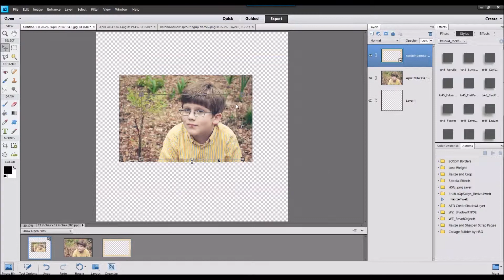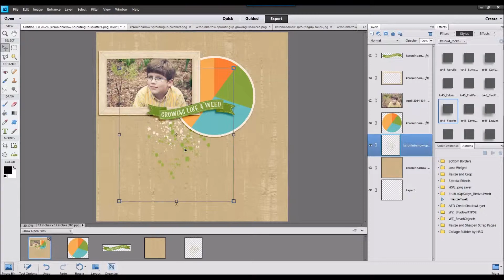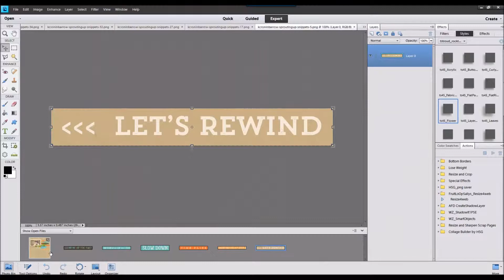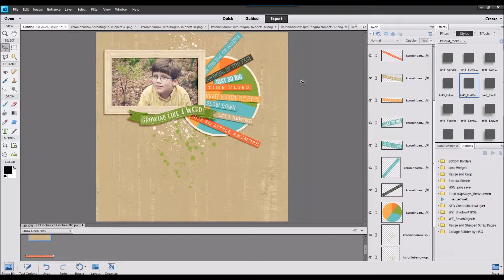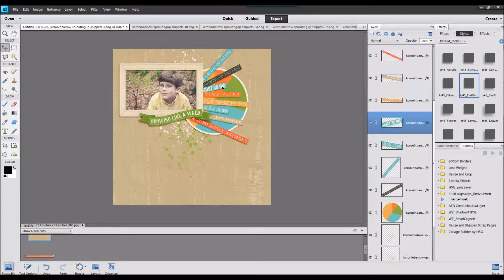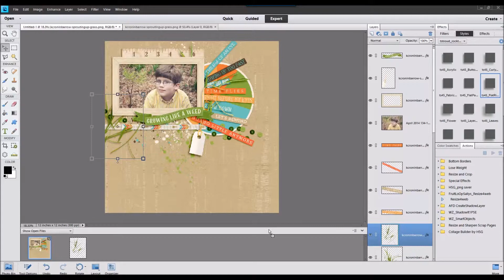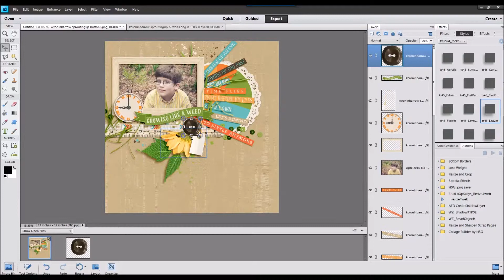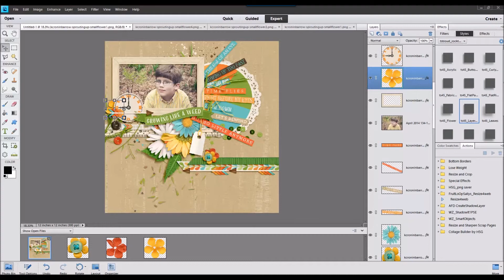Growing Like A Weed ~ Watch Cheryl Scrap 46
I used a kit by Kristin Cronin-Barrow to create this layout about my son and how quickly he is growing up. Total time to scrap this layout was 17 minutes.

Sprouting Up by Kristin Cronin-Barrow
Font is KelliLynn